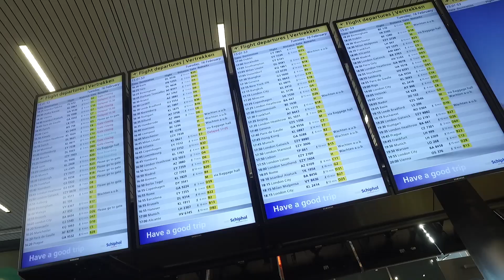INDY VLOG 5 : TRAINEN OP CIRCUIT PORTIMAO MET DE GT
De voorbereidingen voor mijn seizoen zijn in volle gang. Afgelopen week ben ik in de Algarve op het circuit van portimao aan het testen met de GT. Ik laat jullie zien hoe een training eruitziet door mijn ogen!